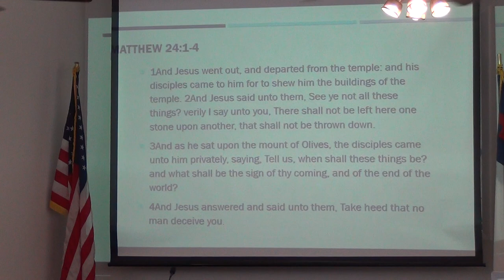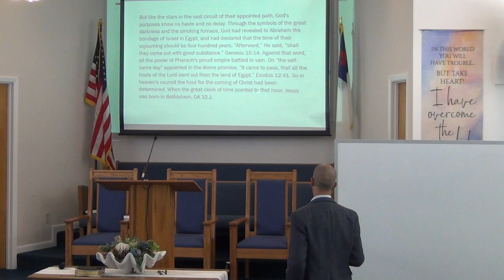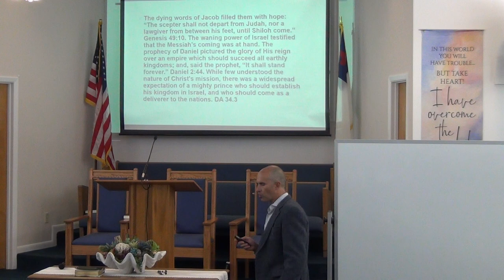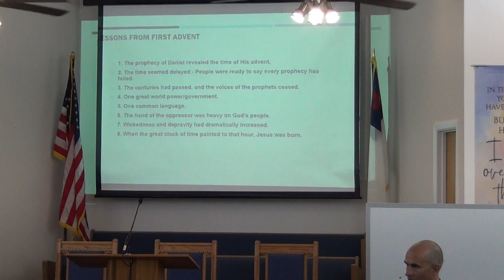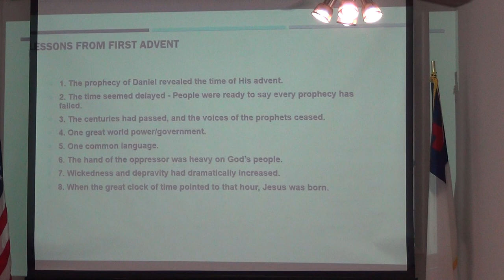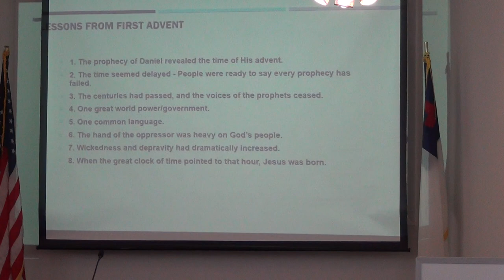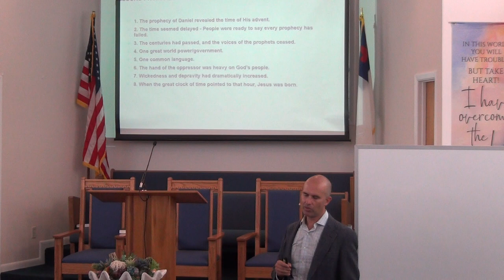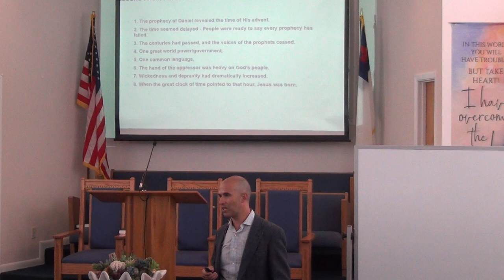NSBSDA - Sermon Part I - June 25, 2022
Presented By: Jay
Sermon Title: In Such A Time
New Smyrna Beach Seventh Day Adventist Church